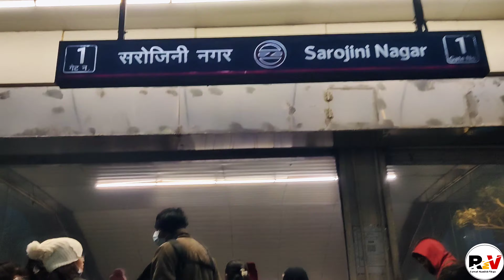Sarojini Nagar Vlog | Mini Haul | Men's Collection 🤑 Best Haul Video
Best price new collection in sarojni nagar..

best sale
sarojni nagar market
sarojni nagar
online se saste kapde
ladko ke saste kapde
big sale sarojni nagar
men's collection
super sale